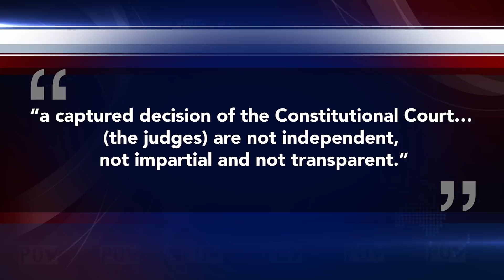Why Chamisa's Court Case Was Dismissed & What's Next For The MDC Alliance?